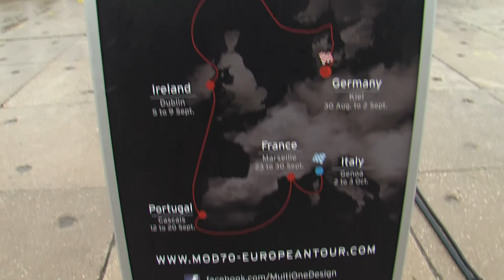Marseille capitale de la voile 2012 HD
course de grands voiliers inspirés par le vent, le spectacle est enfin dans la rade